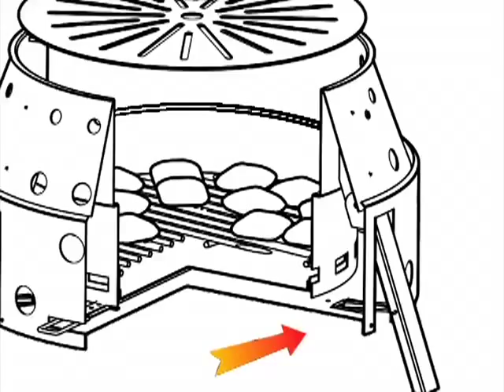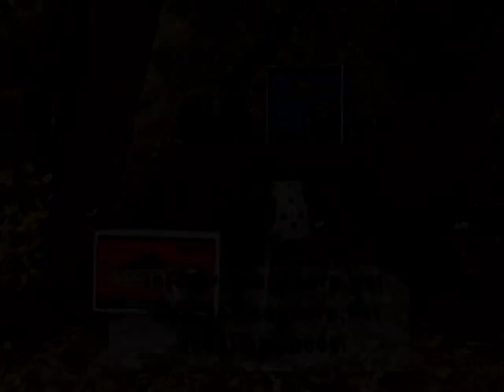Volcano Grill - Propane, Charcoal, Wood Fuel Sources